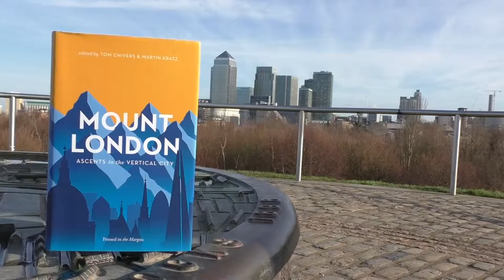Ascents in the Vertical City: Stave Hill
Excerpted from 'Stave Hill' by Tom Chivers
Published in Mount London: Ascents in the Vertical City, ed. Tom Chivers & Martin Kratz (Penned in the Margins, 2014)

Filmed & edited by Tom Chivers, January 2015